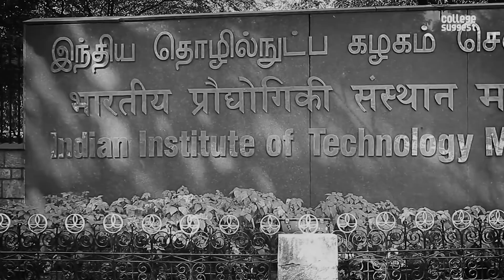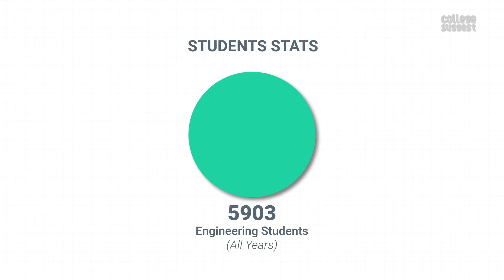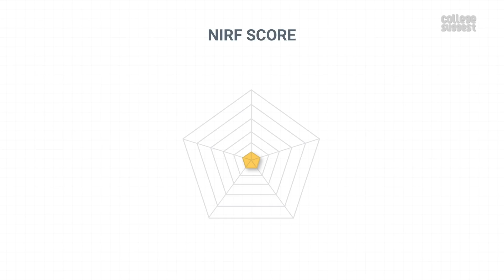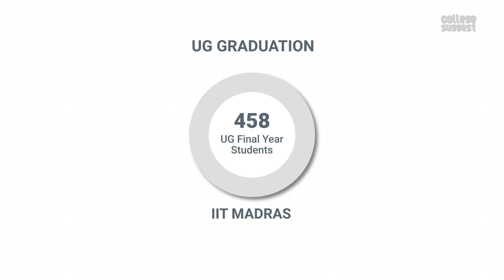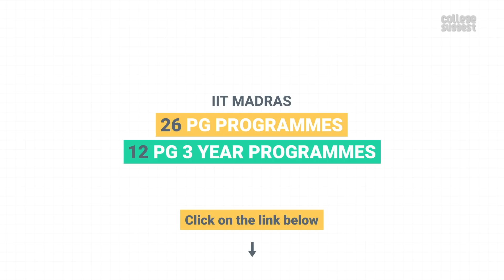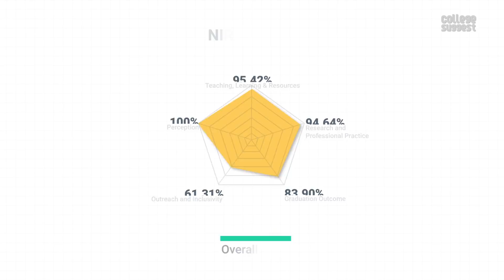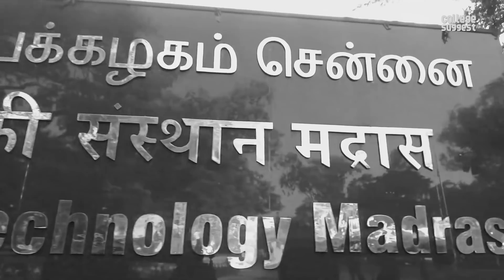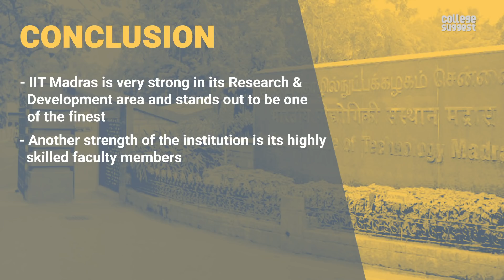IIT Madras - Review 2020 | Students | Faculty | Placements | Recruiters | Campus Life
Welcome to College Suggest’s all-new 2020 series!

Let’s check out IIT Madras’s Student Stats, Courses, It’s performance on Graduation, Placements, median salary, top recruiters the infrastructure and fee structure.

We are also comparing the performance of IIT Madras with IIT Bombay, IIT Delhi and IIT Kharagpur, to see if it’s performing on par with its peers.

00:00 IIT Madras Intro
01:15 IIT Madras Intake
01:32 IIT Madras Student Stats
01:42 IIT Madras Faculty Details
02:16 IIT Madras Annual Expenditure
03:10 IIT Madras Patent Details
03:23 IIT Madras Funds received from various projects
03:37 IIT Madras PhD Details
04:11 IIT Madras UG Graduation, Placement & Median Salary
04:57 IIT Madras UG Performance over the years
05:09 IIT Madras Dual Degree Graduation, Placement & Median Salary
05:54 IIT Madras Dual Degree performance over the years
05:58 IIT Madras PG Programs offered
06:11 IIT Madras Recruiters
06:40 IIT Madras Diversity
07:27 IIT Madras Perception
07:50 IIT Madras Overall NIRF Score
08:00 IIT Madras Admissions
08:15 IIT Madras Location
08:35 IIT Madras Campus Life
09:20 IIT Madras Fee Structure and Return on Investment
09:53 IIT Madras Conclusion

As always, we will only consider the facts that are submitted by the college to the NIRF for the 2020 Ranking and here is the link to the NIRF files